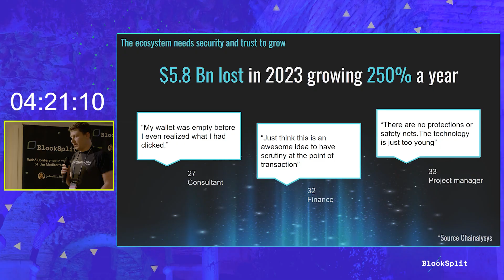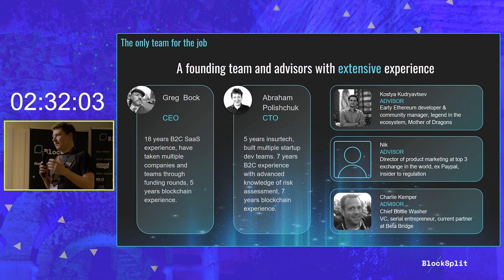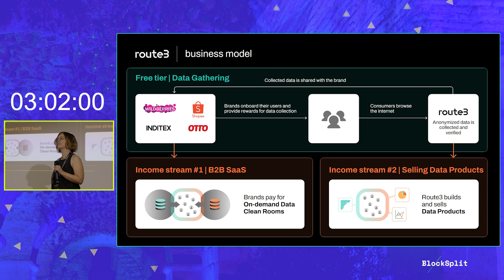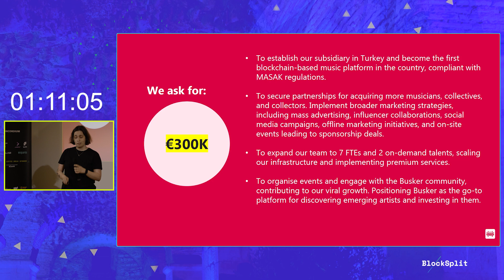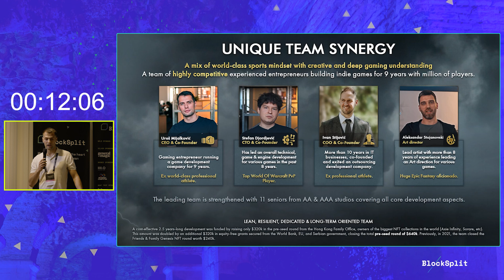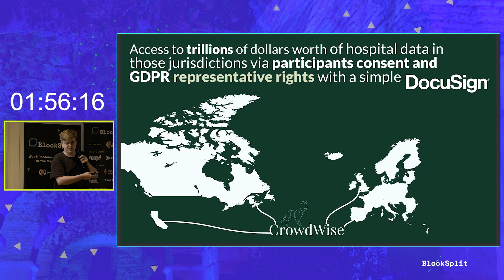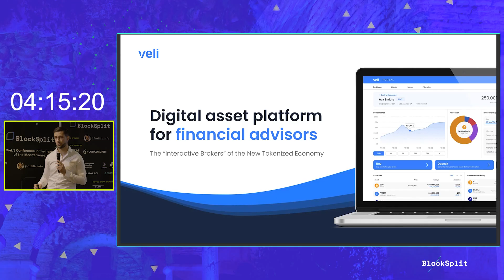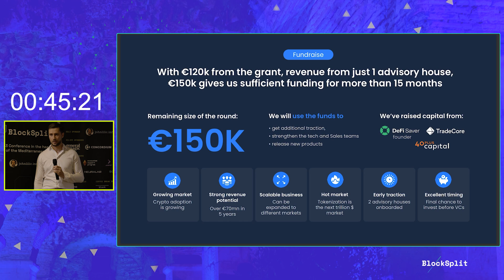PITCH 2 - FINAL 1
Pitch Presentations and Q&A with Expert Judges